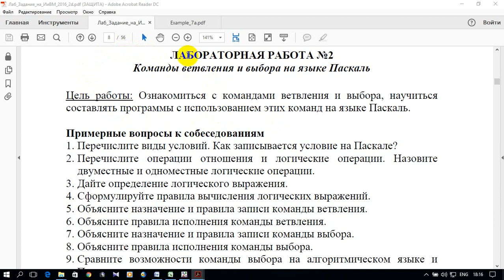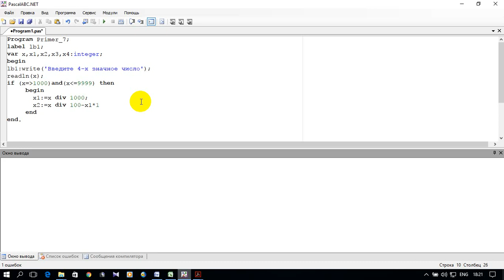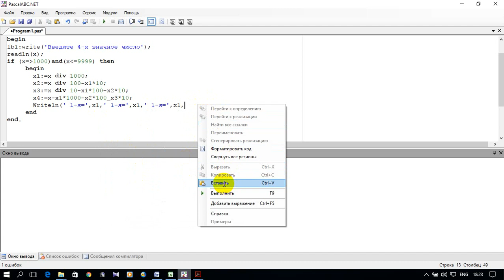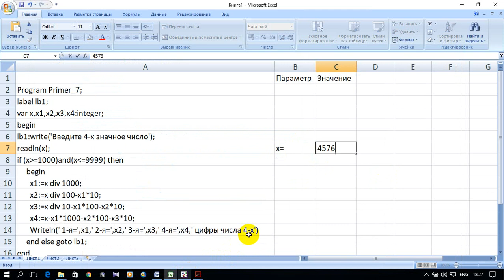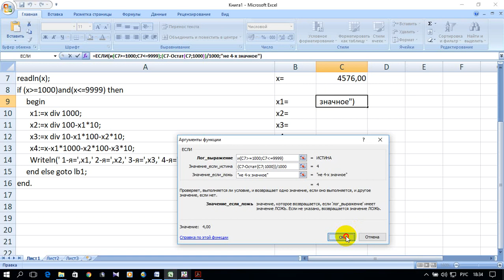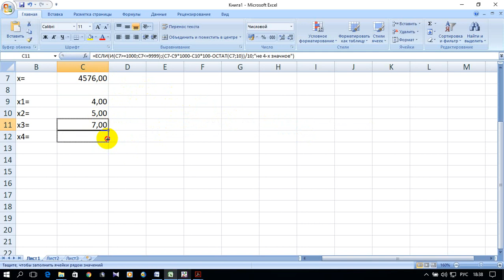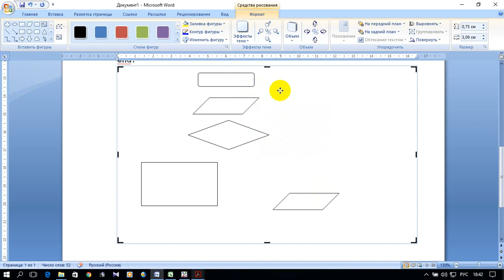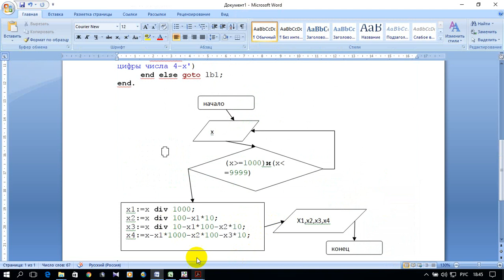ИНФОРМАТИКА 1. S01.E08. ЛАБОРАТОРНАЯ РАБОТА №2. Пример 6 (Pascal, excel, word)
КОМАНДЫ ВЕТВЛЕНИЯ И ВЫБОРА НА ЯЗЫКЕ ПАСКАЛЬ. ПРОСТОЙ ОПЕРАТОР IF.

0:00 Введение - условие задачи
0:35 Программа задачи на Pascal,
10:47 Электронная таблица задачи excel
22:57 Оформление задачи в текстовом редакторе  word
28:04 Заключение